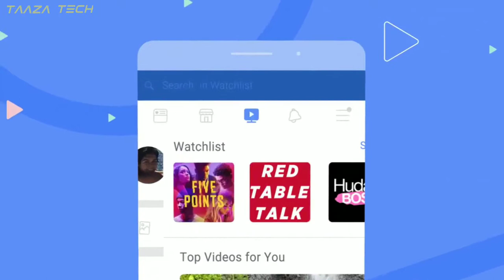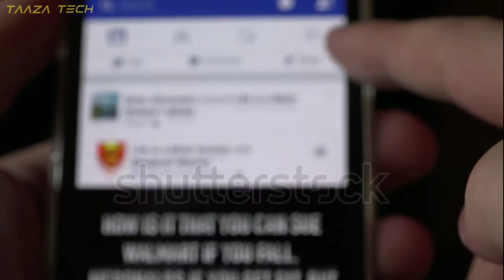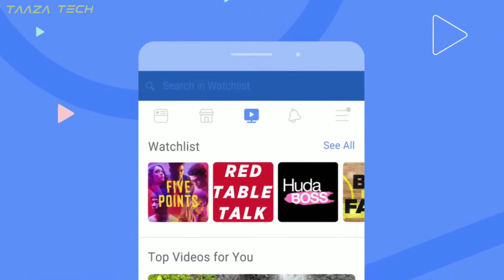Facebook Watch | What Is Facebook Watch In Hindi | Facebook Watch Eligibility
Facebook Watch to be available worldwide: Here is everything to know

Facebook Watch will also be available on Apple TV, Samsung Smart TV, Amazon Fire TV, Android TV, Xbox One, and Oculus TV.

Facebook Watch icon has been added in shortcuts bar or the “More” bookmark on iOS and Android devices.

Facebook Watch will now be available globally, the company said a press statement. The service will include latest videos from areas including, entertainment, sports, news and more in the user’s  personalised Watch feed. Facebook Watch icon has been added in shortcuts bar or the “More” bookmark on iOS and Android devices. It will also be available on Apple TV, Samsung Smart TV, Amazon Fire TV, Android TV, Xbox One, and Oculus TV.

A Watchlist, which will contain a collection of recent videos from the Pages that the users follows, will appear on top of their Watch feed. The collection can be customised by following more Pages or removing Pages from the list. The user can also save videos from News Feed in Watch to view later.

The social media giant is working to being new video experiences in Watch feed, such as, Watch Parties, Premieres. The aim is to encourage videos with focus on audience participation. Also, finding videos will reportedly become easier in the coming days. In addition, Facebook is also expanding its Ad Breaks program to allow more of its partners to make money from their videos.

To recall, Facebook Watch was launched in the US in August last year. “Every month, more than 50 million people in the US come to watch videos for at least a minute in Watch — and total time spent watching videos in Watch has increased by 14x since the start of 2018,” Facebook said in a statement. The company attributes the growth of the platform to its more social approach like making it easier to see which videos the user’s friends have liked or shared as well as updates sich as opening Watch to videos from Pages